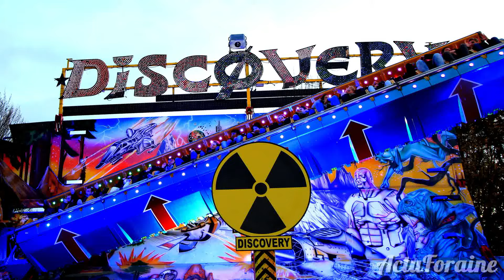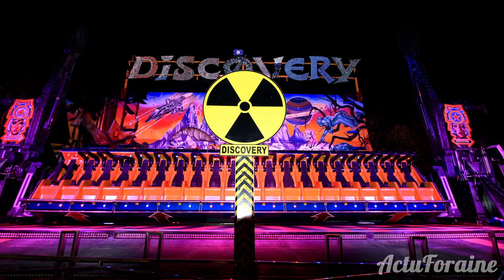Discovery [KMG] Saint Hilaire du Harcouët 2017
Racheté depuis peu (anciennement Jourdelat), le Discovery est unique en son genre. Avec ses rotation de type Top Spin, mais avec la possibilité d’inverser les bras, le Discovery dispose d’une variété impressionnante de mouvements. Avec sa gondole pouvant accueillir 20 personnes, ce métier du constructeur KMG est entièrement Hydraulique. Contrairement aux moteurs à couronnes (comme le Top Spin), l’hydraulique permet une inversion rapide des mouvements permet ainsi des looping rapides et nerveux.
Néanmoins, du fait de ces nombreux inversions, et du caractère brutal du métier, la mécanique doit constamment être surveillé, notamment les disques de freins et la pression hydraulique.

Rendez-vous sur la page Facebook ActuForaine pour de nombreuses photos et reportages:)